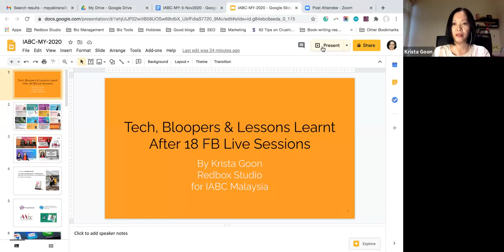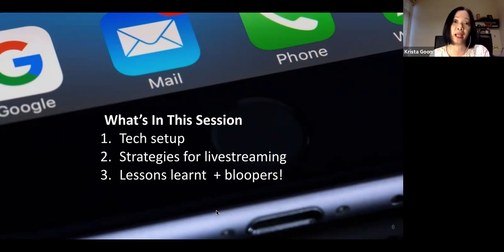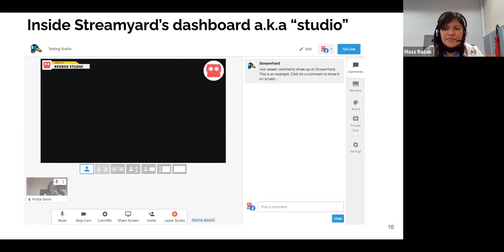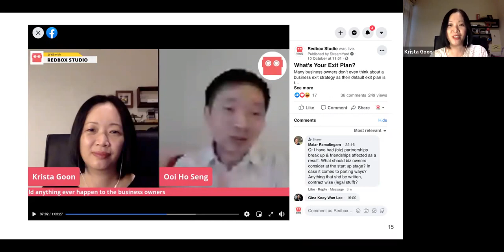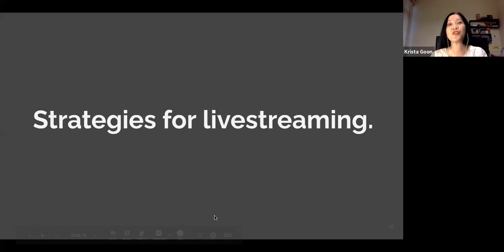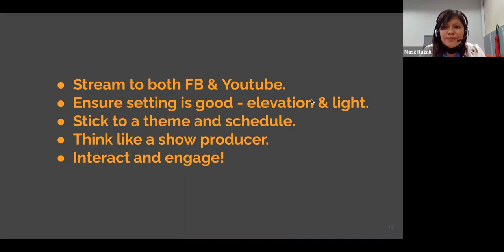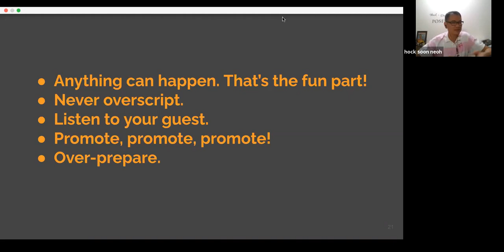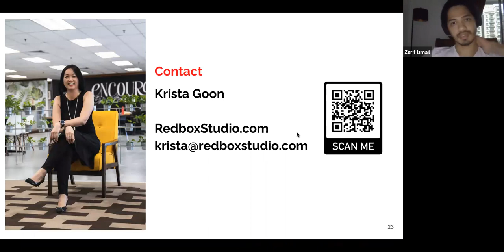Tech, Bloopers & Lessons Learnt After 18 FB Live Sessions - IABC Malaysia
IABC (International Association of Business Communicators) Malaysia chapter invited Krista to share specifics about FB Livestreaming as she has been live-streaming every two weeks since the covid lockdown began in March 2020.

In this video, she explained the tech setup that she uses to enable her to stream to Facebook and Youtube at the same time (which saves her a lot of time), her strategies for live streaming (after hosting so many episodes) and the experience of making mistakes and undergoing strange incidents!

She shares bloopers such as:

— 83 seconds before her FB Live starts and she is frantically trying to log in to the streaming dashboard. Her guest, who is already INSIDE the studio is texting her worriedly, “Where are you?”

— A guest did a Thanos-like disappearing act halfway during the FB Live. He morphed away into the ether leaving her on the screen, alone.

These are the real crazy things that happened to her while she was hosting her FB Live sessions. And that’s not even the prep parts!

She also addresses the biggest fear why most people shy away from livestreams and she shares her own technique to overcome this fear.

IABC Malaysia is part of the global IABC organisation.

Established in 1970, the International Association of Business Communication (IABC) is a vibrant global membership association of communication professionals & PR practitioners. With thousands of members in more than 70 countries, the IABC sets the Global Standard of excellence in communication through its professional certifications, awards program, resource library, webinars, online magazine and annual Conferences.